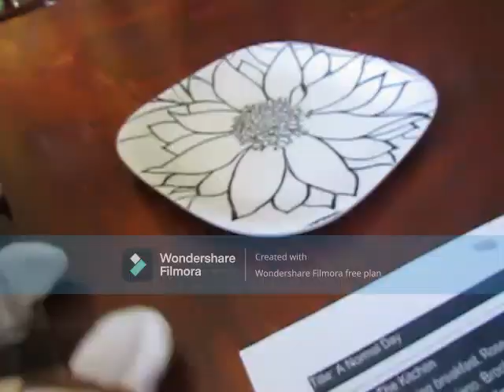EB1 movie: A Normal Day | season 1 episode 4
wwuhdhdfherfkfrotg-hk;'ffugikwbruihihjrid90gifukfjdrosjkvnfjsjks